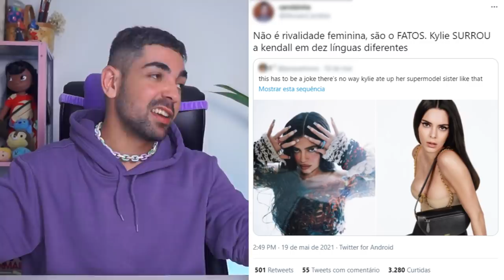KENDALL JENNER INJUSTIÇADA PELA IRMÃ KYLIE JENNER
uns com tanto e outros com tão pouco, já dizia lavoisier quando ditou a lei que descreve pessoas mimadas que não reconhecem privilégios e tentam pagar de profissional e mesmo assim entregam um trabalho medíocre enquanto outras que se propõem a fazer um monte de coisa diferente e se saem bem na maioria delas. nossa lavoisier, mas cê tá bravo? eu acho que o lavoisier estava é indignado e também surpreso com a diferença de sal existente no organismo de dois seres que saíram da mesma barriga e do mesmo saco. kylie jenner e kendall jenner são um ótimo exemplo pra aplicaçäo da lei de lavoisier. deixa o like faz favor, se inscreve e ativa la sinetina 🤠